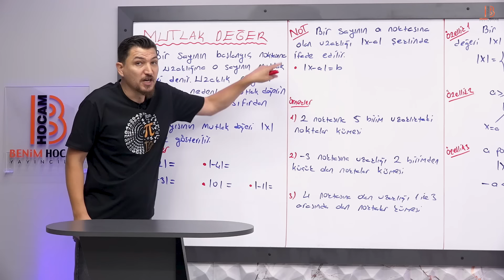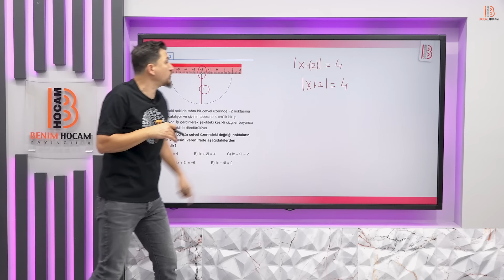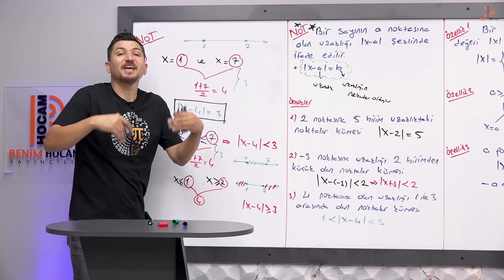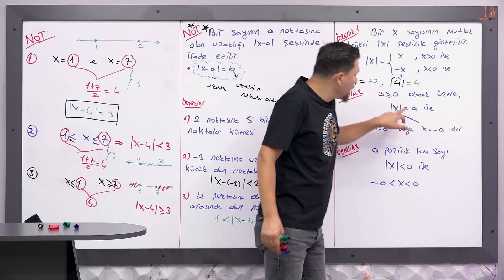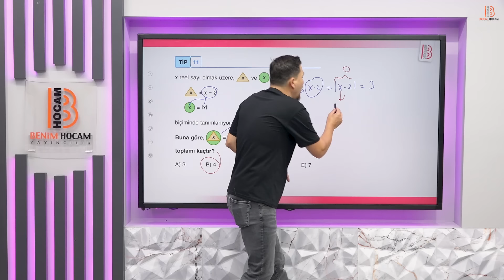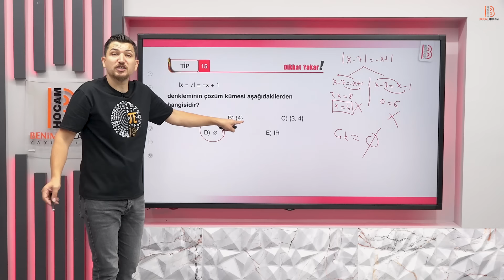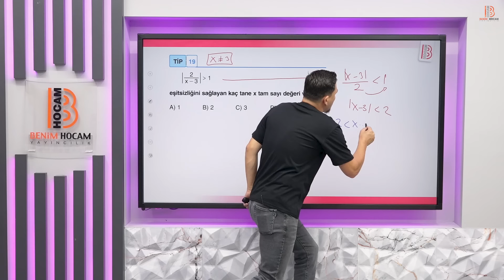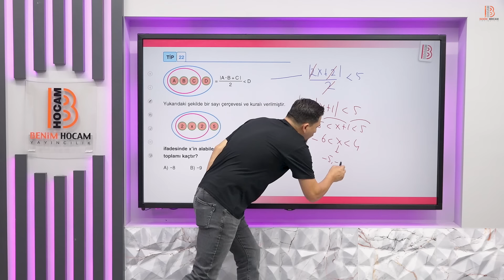20) TYT Matematik - Mutlak Değer 1 - İlyas GÜNEŞ - 2025